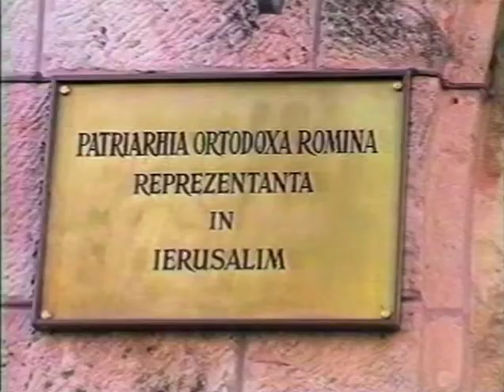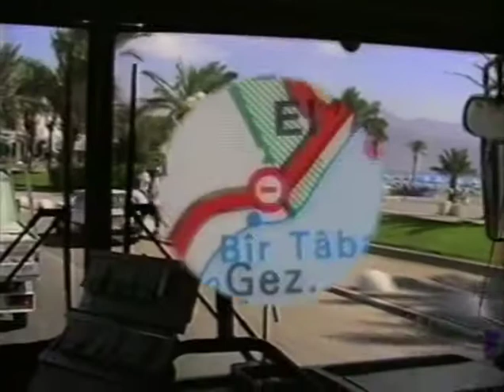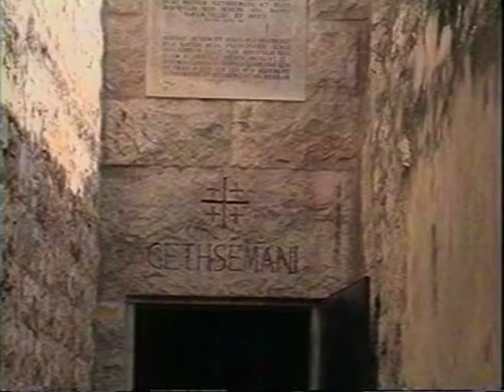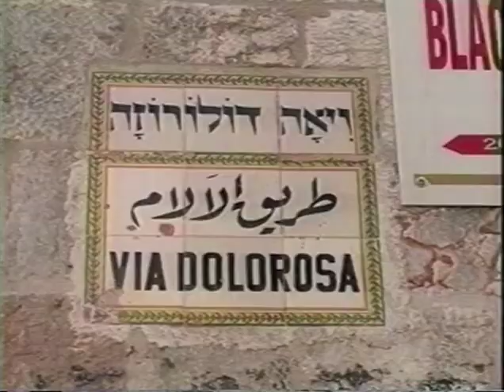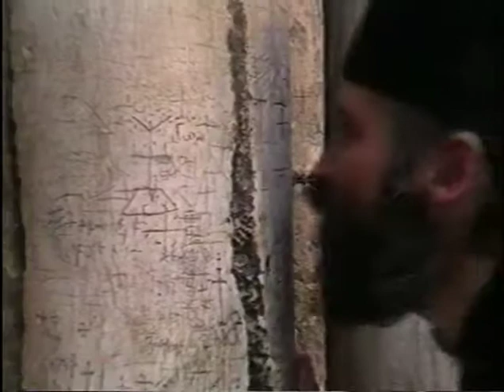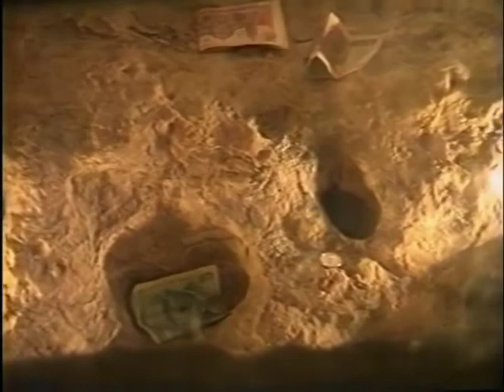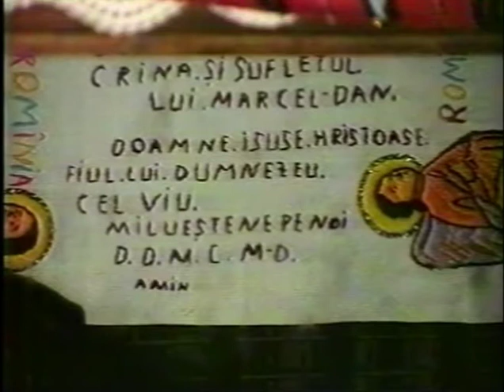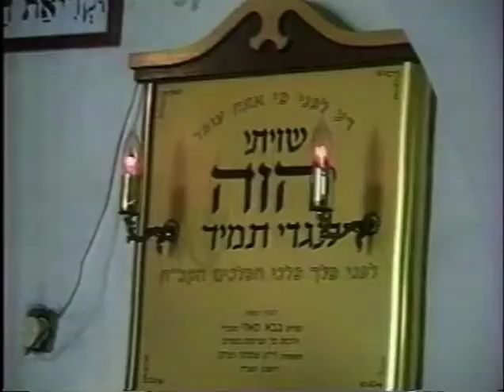1997 Făclia credinței, 40,05 min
Reportaj de Emil Mateiaș. Pelerinaj la Locurile Sfinte din Israel și Palestina, împreună cu familia preotului A.Pop din Aachen. Ghid, preotul David de la Biserica ortodoxă română din Ierusalim.